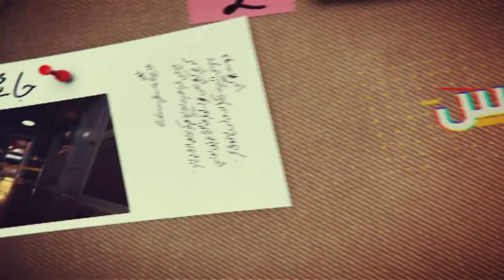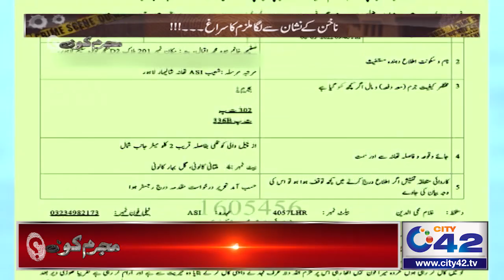HAMLA Khatoon Ko Qatal Ke Baad JALA Diya | Mujrim Kon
Mujrim Kon,Mujrim Kon Program,Mujrim Kon Program latest,Mujrim Kon Today,Amir Dar,Mujrim Kon 25 March 2022

24 News HD is one of the leading news channels of Pakistan bringing you the latest current affairs from Pakistan and around the world.  Live National Assembly and Senate Session.